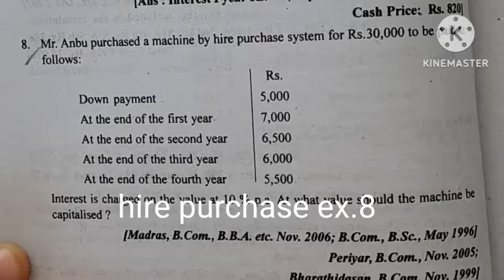hire purchase ex.8/calculation of interest and cas price/Financial accounting academy